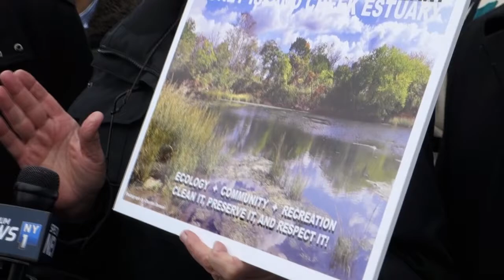Activists on Gravesend Oil Spill